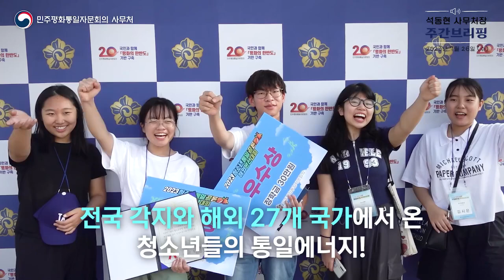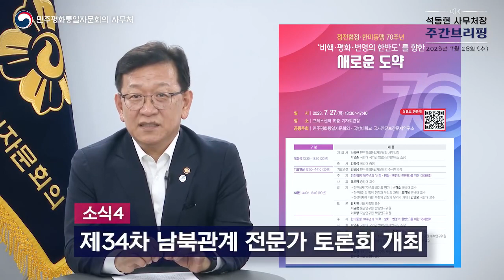석동현 사무처장 주간브리핑 9화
✔ 핵 억제력 강화 노력 및 한미일 정상회담 예정
✔ 2023 청소년 통일골든벨 결선대회 개최
✔ 지역협의회 소식 - 홍천군협의회, 의성군협의회
✔ 제34차 남북관계 전문가 토론회 개최